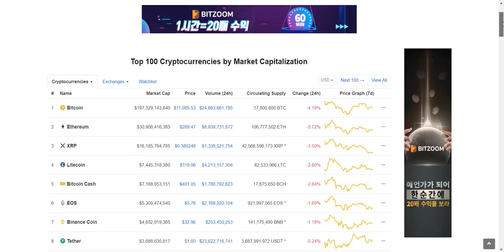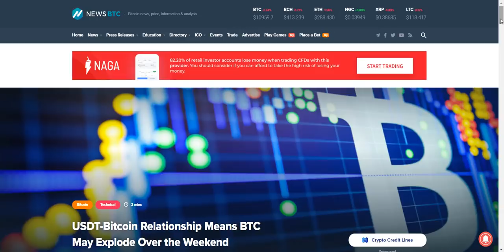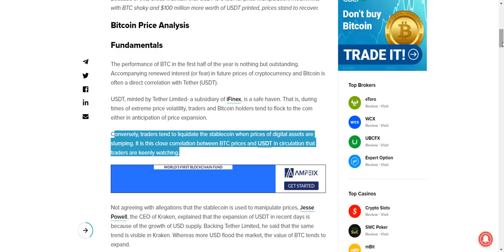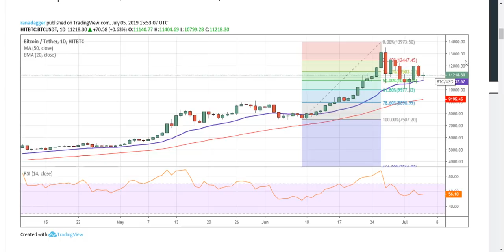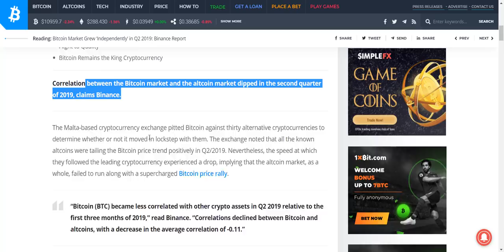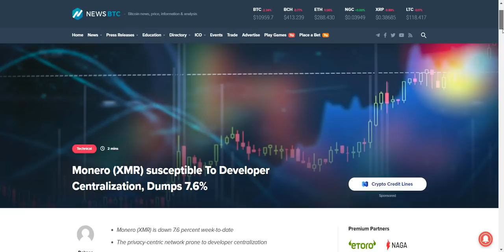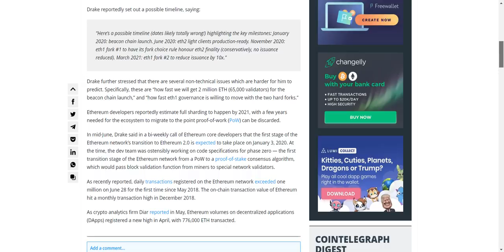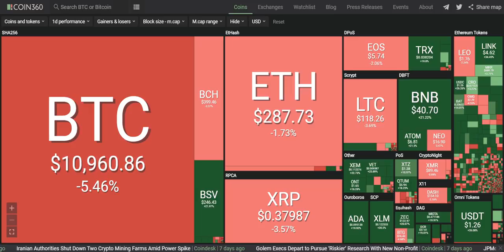[굿모닝 비트코인] 0706 USDT - BTC 상관관계 속 이번 주말 비트코인 반등할까.. 바이낸스 리포트, 2019년 2분기 비트코인과 알트코인 간 상관관계 감소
오늘 아침 암호화폐 시장, 혼조세가 짙습니다.
비트코인을 비롯해 상위 알트코인인 이더리움, 리플 등이 1~4%대의 조정을 받고 있는 상황이구요.
반면 비트코인SV, 바이낸스 코인, 트론 등 다수 알트코인들은 두자릿수 상승세를 기록하며 크게는 20%의 상승폭을 그려나가고 있습니다.

USDT와 비트코인 간 상관관계가 주말 비트코인의 가격 상승을 이끌 수 있을지 모른다는 분석,
코인텔레그래프 보도를 통한 비트코인과 리플의 가격 및 차트 분석,
2019년 2분기 비트코인이 알트코인과의 상관관계가 낮아지고 독자적으로 성장했다는 바이낸스 리포트,
모네로의 주간 7.6%하락세 원인으로 보여지는 개발자 의존형 네트워크 관련 내용,
이더리움 2.0 개발진이 밝힌 2021년 이더리움 발행량을 10분의 1로 감소할 수 있다는 소식,
블록체인 기반 중고차 데이터 마켓플레이스가 싱가포르에서 출시될 것이라는 보도까지!

다양한 이슈들,
영상으로 함께 확인하시죠!